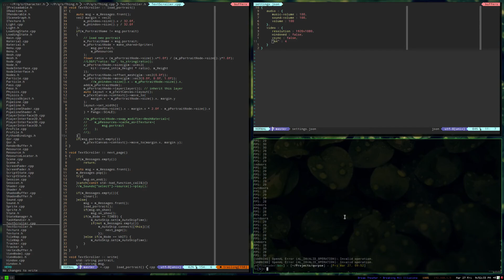Qorpse Game Dev Progress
Tech: C++11, SDL2, OpenGL, OpenAL, Boost, Cairo

It's coming along nicely, but needs more work!